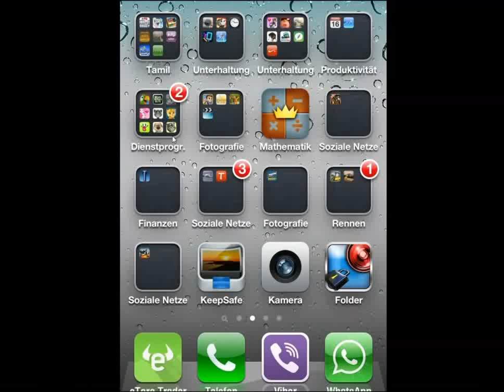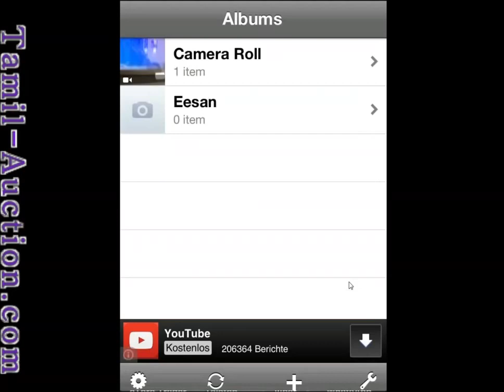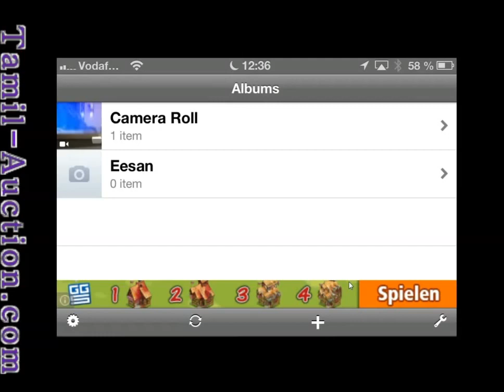Images and Video Hide with Apps (KeepSafe & Folder)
Bilder und Video verstecken mit Apps (KeepSafe6& Folder)